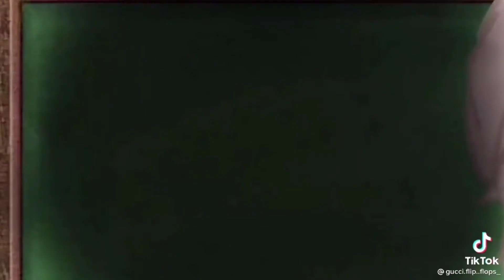Vídeos famosos do tik tok #2